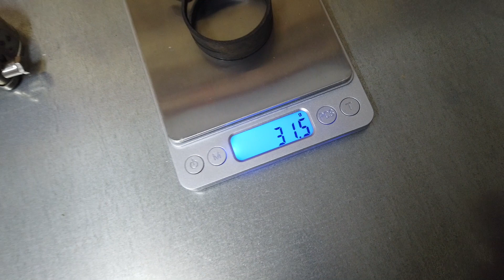Последний эпизод перед стартом...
В этом эпизоде я расскажу о сборке системы охлаждения. Это будет последний эпизод перед запуском двигателя.